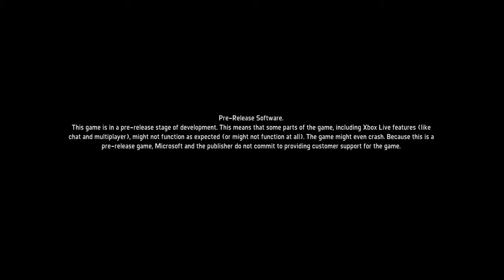IM THE ONE THE HUNTER - 1 / 5